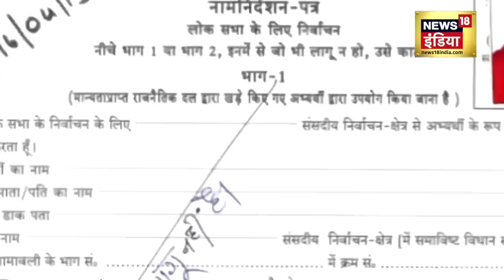Sukhdev Gogamedi Murder Case | सुखदेव सिंह की तीनों पत्नियों के बड़े खुलासे | Wife of Gogamedi | N18